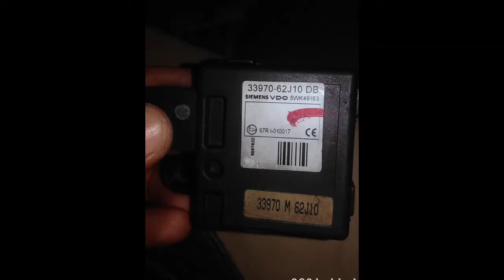Swift Diesel Immobilizer checking using coil checker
This video shows the difference between a good immobilizer and bad immobilizer using a coil checker.